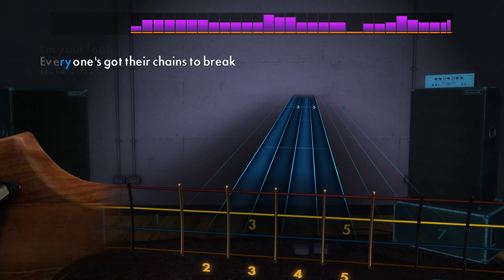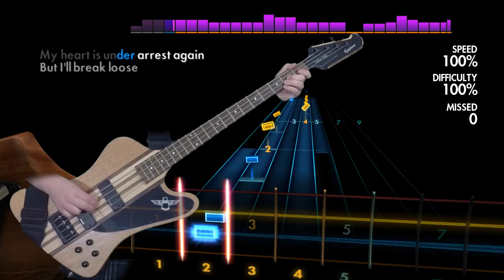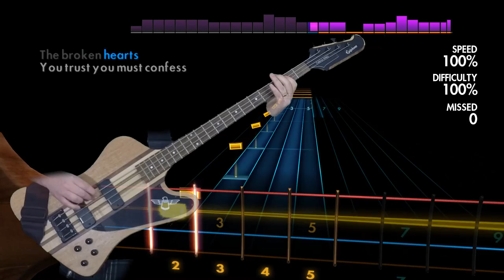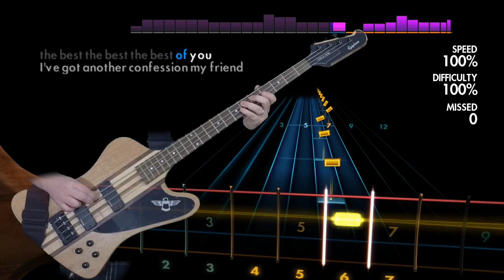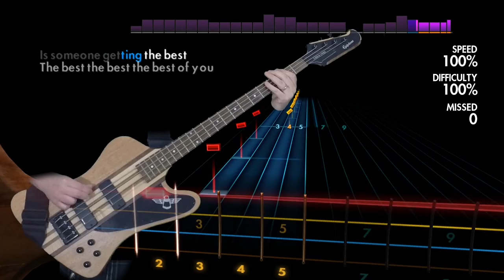Foo Fighters "Best of You" Rocksmith 2014 bass 100% finger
Played on an Epiphone Thunderbird IV Pro bass.